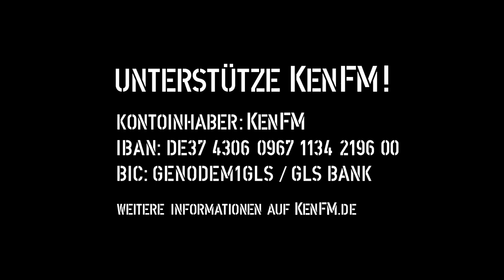Erich von Däniken im Gespräch mit Ken Jebsen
Erich von Däniken hat ein Tabu gebrochen, welches uns als Spezies mehr geprägt hat, als das Zähmen des Feuers oder die Erfindung des Rades. Von Däniken hat es in zahlreichen Publikationen und Filmen gewagt, nicht nur den Menschen als Schöpfung Gottes in Frage zu stellen, er stieß ihn auch vom Sockel der Einmaligkeit.

Werden wir konkret:

Die Erde ist schon lange keine Scheibe mehr. Die Sonne ist nicht der Mittelpunkt des Universums und wir sind mit an Sicherheit grenzender Wahrscheinlichkeit nicht die einzige intelligente Lebensform im gesamten Kosmos.

Wenn wir im All aber nicht alleine sind, wäre das mehr als ein Schock für gesamte Zivilisation auf dem Planeten. Der größte Teil der Menschheit lebt nach festen Regeln und in Strukturen, die immer noch von religiösen Normen bestimmt werden. Wir glauben! An die Kirche, an Politiker, an Ideologien, an Werte, an uns als Spezies, der wir einen höheren Sinn angedichtet haben. Hätte von Däniken recht, wäre das das Ende aller von Menschen gezimmerten Machtpyramiden!

Ist unsere Spezies reif, um das Undenkbare zu akzeptieren? Darf Däniken recht haben oder müssen wir ihn als Scharlatan abstempeln und auf Details festnageln, nur um vor und für uns die Krone der Schöpfung bleiben zu können?

Inhaltsübersicht:

00:00:24 Sieben Pavillons im JungfrauPark Interlaken

00:03:14 Wer ist Erich von Däniken? Sein Leben, seine Thesen

00:18:34 In jeder intelligenten Spezies herrscht eine Bestie

00:19:39 Grundgedanken eines Rastlosen

00:22:52 Pyramiden

00:32:02 Dänikens Thesen: Kritiker & Zweifler

00:39:05 Gedanken zum Menschen & der Evolution

00:45:14 Zurück zu den Anfängen

00:51:07 Ufos und/oder Drohnen?

00:52:40 Die Zoohypothese

00:55:48 Die Spezies Mensch: Irrungen und Wirrungen

01:03:00 Insignien von Erdbesuchern: Wissenschaft oder Phantasie?

01:09:35 Gedanken über Gegenwart und Zukunft